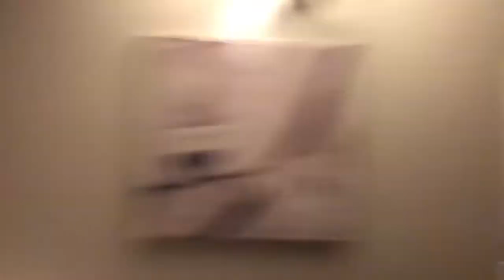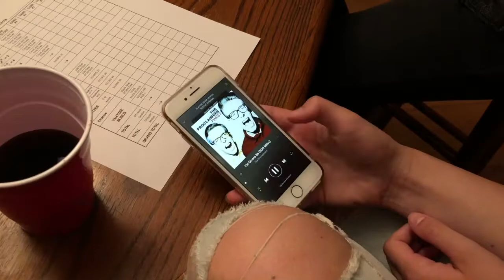Game Night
This short film was featured as a part of Arlington High School's annual student-led production, "Saturday Night Lies!"